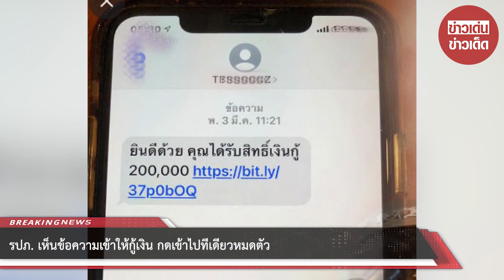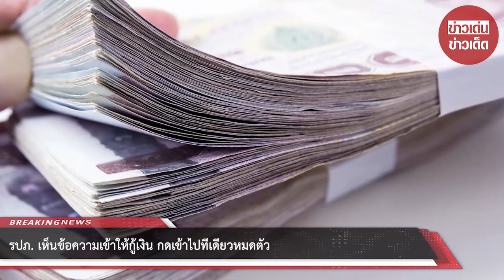รปภ. เห็นข้อความเข้าให้กู้เงิน กดเข้าไปทีเดียวหมดตัว